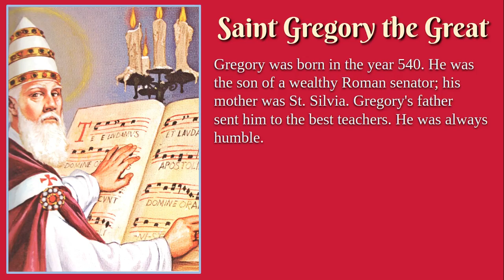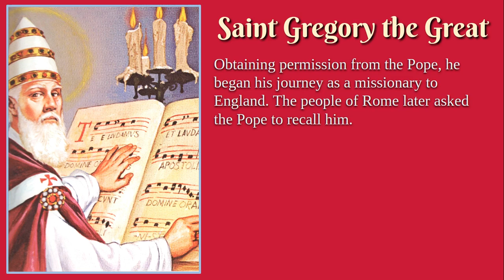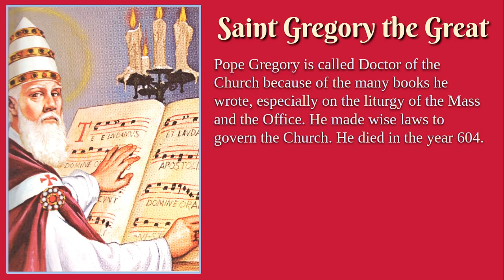Saint Gregory the Great Biography and Prayer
We're changing up how we're doing our Saint videos in a hope to streamline the process and and get videos out on time again. Only one voice will be used for the Biography, everyone will be helping to record the prayer. Thank you for being patient with us the past few months.